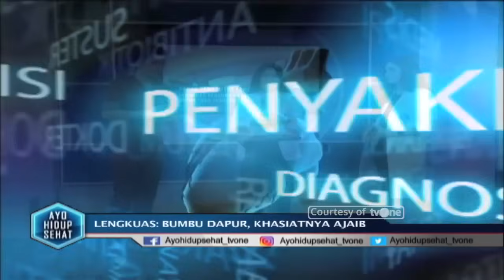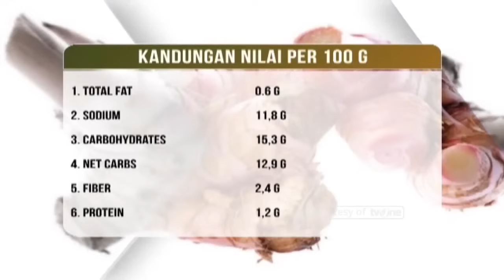Lengkuas Bisa Mengatasi Rematik! Begini Cara Pakainya | Hidup Sehat tvOne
Hidup Sehat tvOne - Lengkuas Bisa Mengatasi Rematik! Begini Cara Pakainya

(RA01)

Thankyou ☺❤
Hidup Sehat